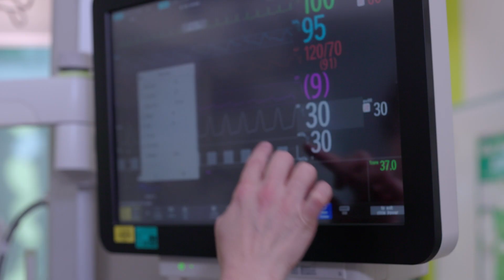Could it be sepsis?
Perth Children's Hospital Emergency Department sees about 200 children per day and around one child a day is diagnosed with sepsis. On average, just over one child a week is so unwell with sepsis that they need to be treated in our Intensive Care Unit. If your child seems sicker than normal - trust your gut, seek medical attention and ask the question ‘Could it be sepsis?’